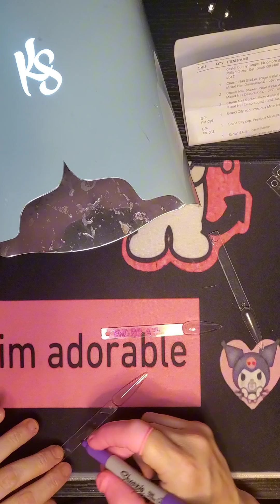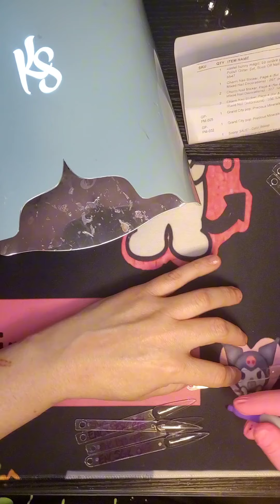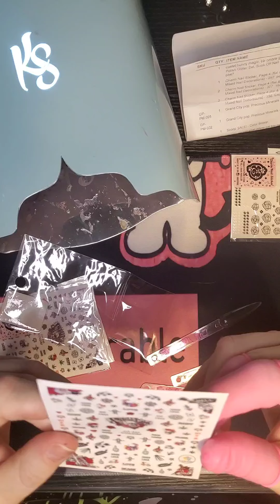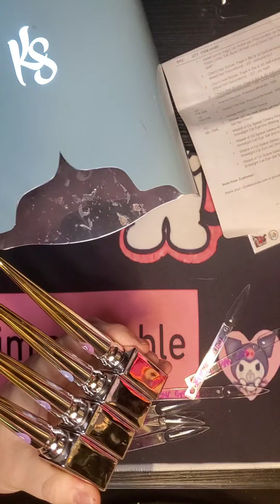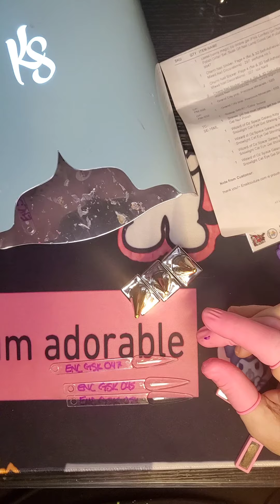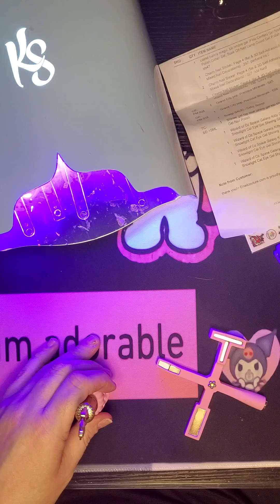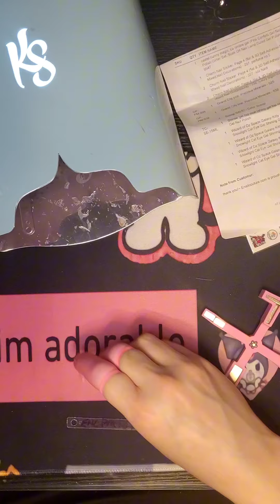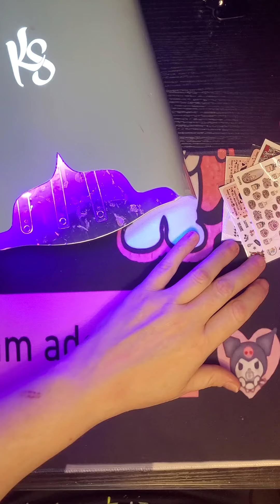ENAILCOUTURE NAIL MAIL!!!enailcouture